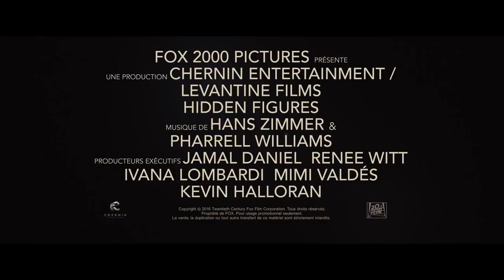LES FIGURES DE L'OMBRE [Hidden Figures] - Bande annonce VOST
Le destin extraordinaire des trois scientifiques afro-américaines qui ont permis aux Etats-Unis de prendre la tête de la conquête spatiale, grâce à la mise en orbite de l’astronaute John Glenn. Maintenues dans l’ombre de leurs collègues masculins et dans celle d’un pays en proie à de profondes inégalités, leur histoire longtemps restée méconnue est enfin portée à l’écran.